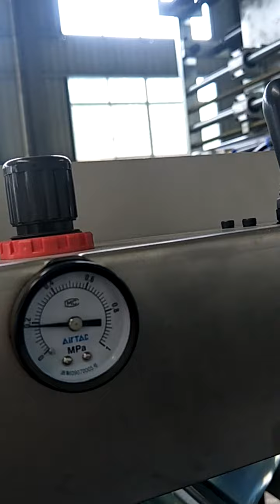Medical sterilization reel & pouch making machine/Surgical Pouch making machine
Medical Sterilization Reels(rolls) &Pouches(bags) making machine  also named Surgical Pouch Making Machine. Details by the following link:

Medical sterilization reels and pouches making machine  is designed for making medical pouch and reel, which is from two layer material --special medical paper and plastic composite film by hot sealing mold of the sterilization pouch machine, which is controlled by industrial computer with parameters showed by CRT,then collected at the rewinding device.

Disposable Medical Bag Making Machine is equipped with the latest discharging device with dual stations, automatic deviation correction for upper and lower with magnetic powder tension, pneumatic balance tension, imported photoelectric tracking device and servo motor to control fixed length.